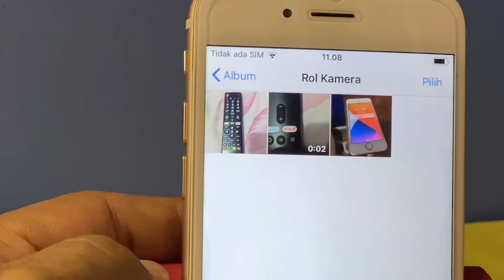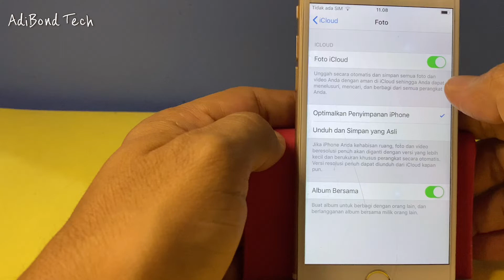Cara menghapus foto iCloud di iPhone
My Camera? :
Shot with iphone
My Microphone? :